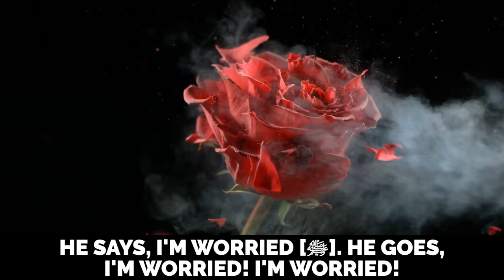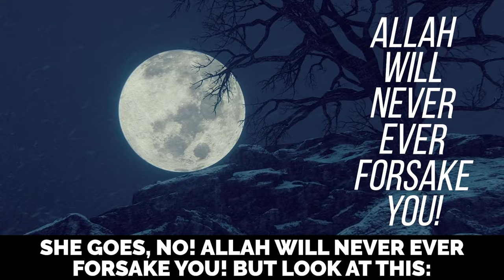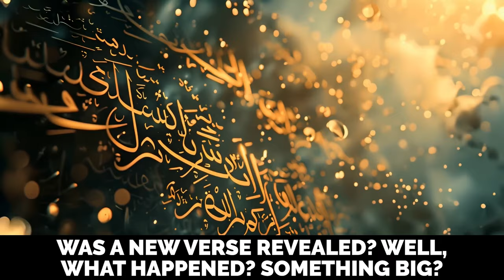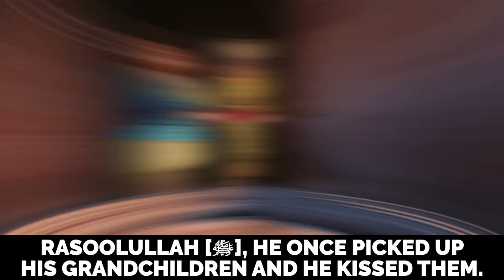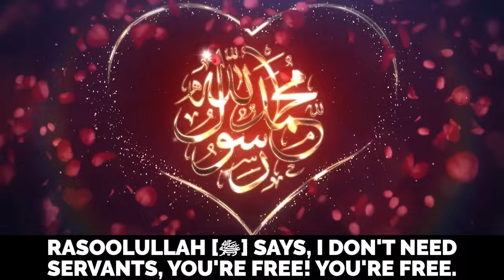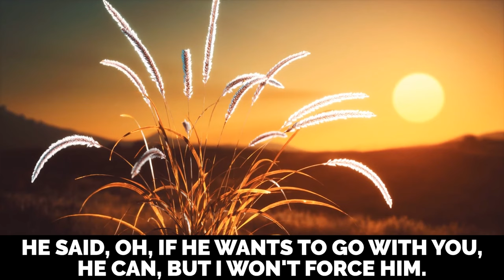HOW CAN YOU NOT LOVE MUHAMMAD (ﷺ)?!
Speakers: Ustadh Mikaeel Smith